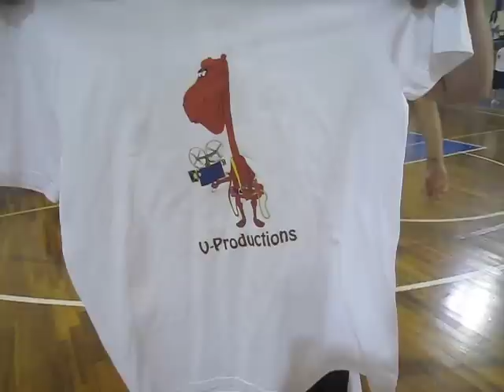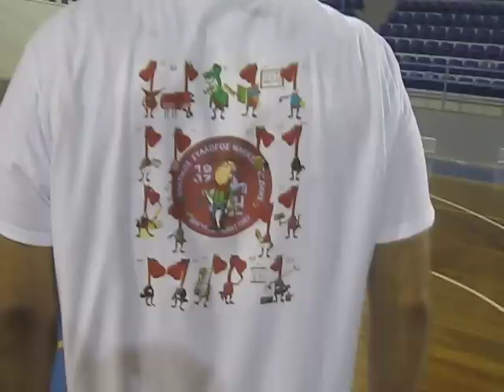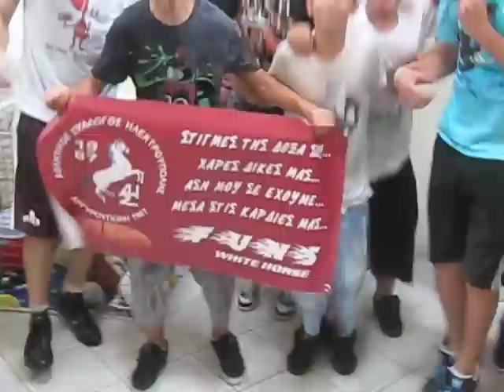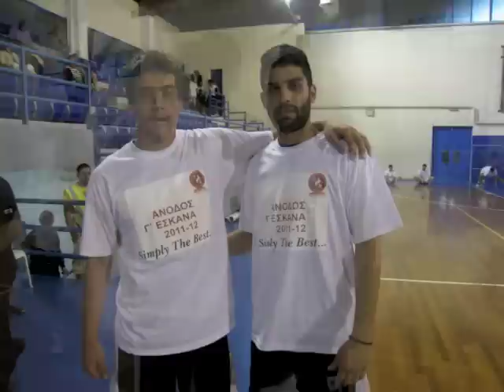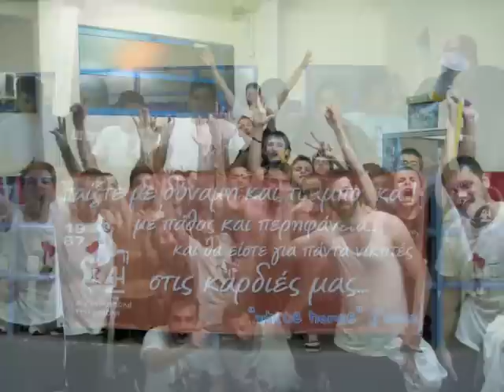ΦΙΕΣΤΑ ΑΝΟΔΟΥ ΓΙΑ ΗΛΕΚΤΡΟΥΠΟΛΗ & ΠΑΝΝΕΑΠΟΛΙΚΟ (7-5-2012)